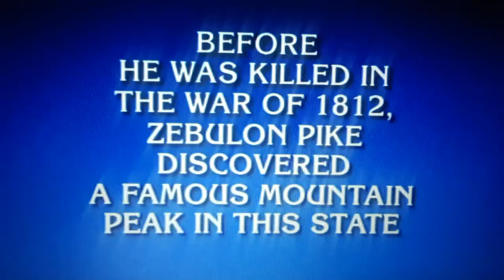Gabby Fusco Gets Dismissed